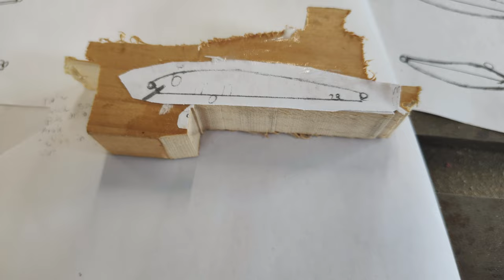How to make a Lure. Wooden Jerkbait.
Dive into the world of DIY fishing with our latest tutorial! In this step-by-step guide, I'll walk you through the process of creating your very own wooden fishing lure from scratch. Whether you're a seasoned angler or a hobbyist looking to add a personal touch to your tackle box, this video has something for everyone.

Wood Carving: Join me as I start with a raw block of wood and demonstrate the art of carving a lure that mimics the movements of real baitfish. I'll share tips on selecting the right wood, shaping techniques, and the tools you'll need to bring your lure to life.

Custom Painting: Learn how to add a splash of personality to your creation! I'll guide you through the painting process, from selecting the perfect color palette to creating lifelike details that will attract even the most elusive fish. Get ready to unleash your inner artist and make your lure stand out on the water.

Testing the Waters: It's time to put your handcrafted lure to the ultimate test! Follow me to the fishing spot as I demonstrate the effectiveness of our custom creation. Watch as the lure dances through the water, enticing bites and showcasing the success of your craftsmanship.

Tips and Tricks: Throughout the video, I'll share valuable tips and tricks accumulated through years of fishing experience. From understanding fish behavior to optimizing your lure for different conditions, this tutorial is packed with insights to help you become a more successful lure maker.

Materials Used: Wood carving tools, paint, brushes, sealant, fishing gear.

Don't miss out on the chance to create a personalized fishing experience with your own handmade lure.